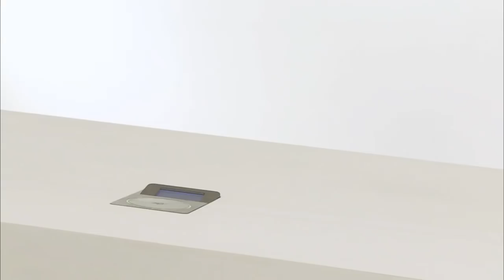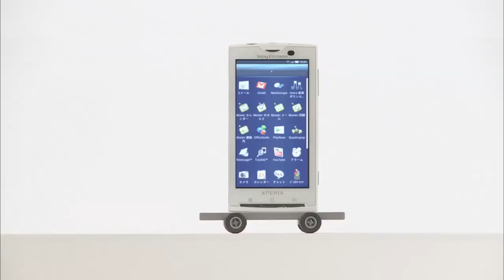NTT DOCOMO Vision2020 HEART Explanatory Video English 75sec